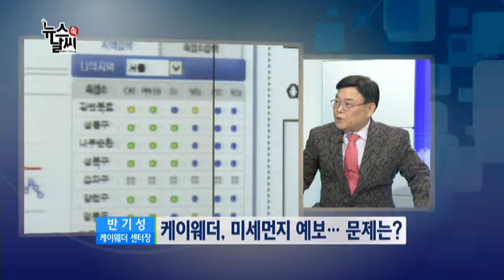연일 빗나가는 미세먼지 예보 [12/18] / YTN 웨더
안녕하세요. 뉴스 속 날씨 이세나입니다.이달 들어 미세먼지가 자주 기승을 부리면서 생활모습까지 바뀌고 있다고 합니다. 외출을 꺼리는 사람들이 늘어 헬스장에는 사람이 몰리고 배달음식 전문점은 반짝 특수를 누렸고요. 반면에 길거리에서 상점을 운영하는 사람들은 울상이었다고 합니다. 이렇듯 미세먼지가 우리의 경...